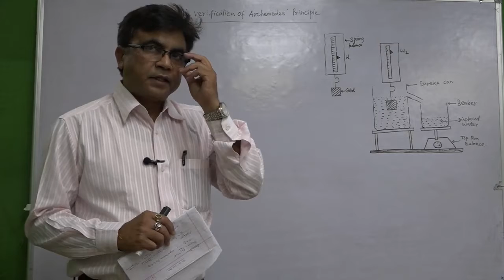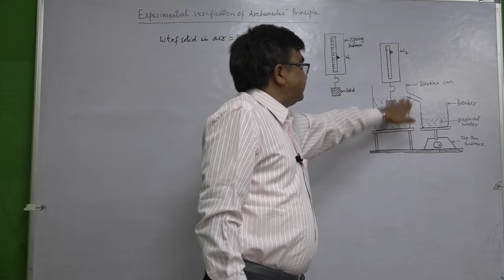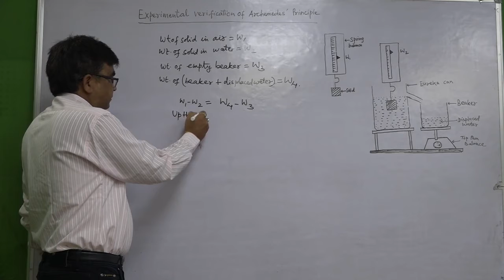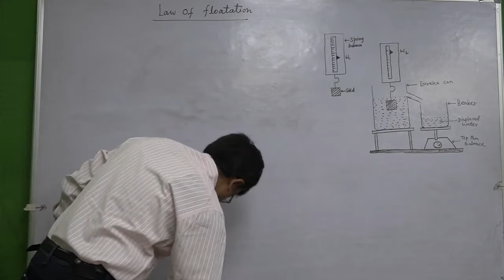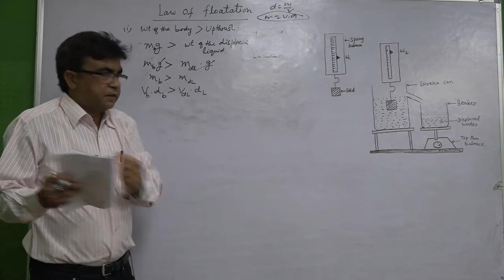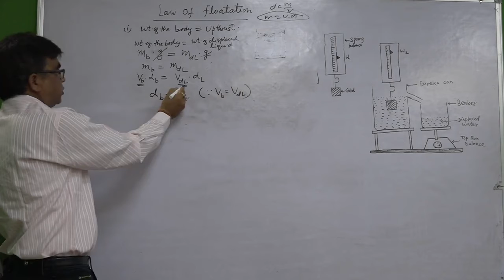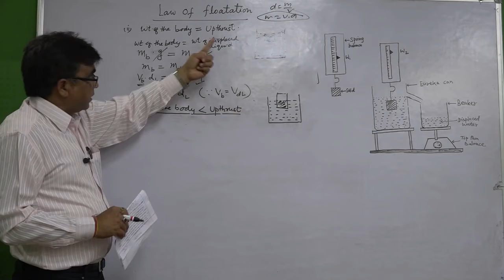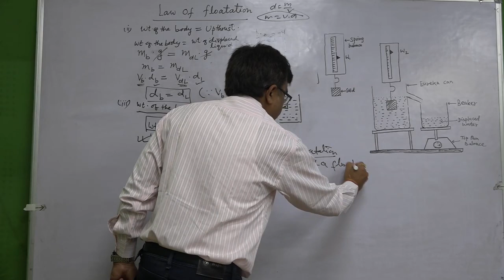Archimedes principal class 10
JSF Rupandehi created this video for class 10 for Nepal Board Education